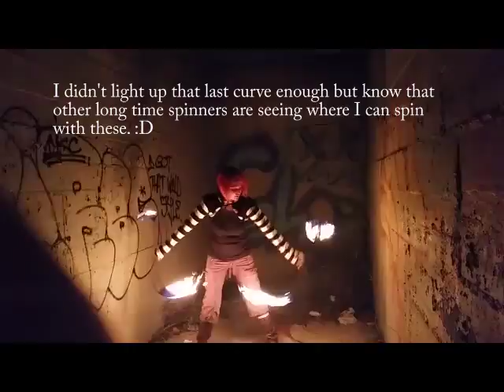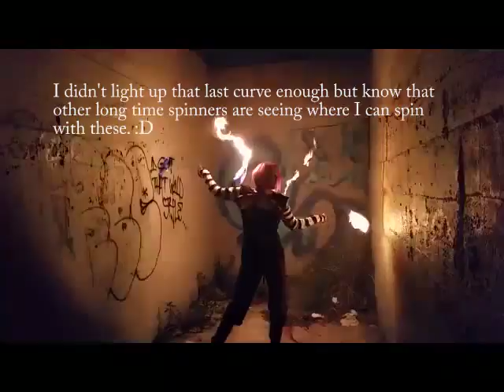Forged Creations Fire S-Staves Demo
l got to try out Forged Creations S-Staves and just decided to put up one of my first unedited burns with them. I didn't light up one of the curves enough and that's my fault on one of the first experiments and yes this is a more cropped video because it was taken by an iPhone by Y.E.Torres. (Jandro Nerdo MDSO was playing with some great photography.) LOVE them! Truly a grolilla video. See a spot, light up, try and leave.  :D
And definitely more videos to come in the future.